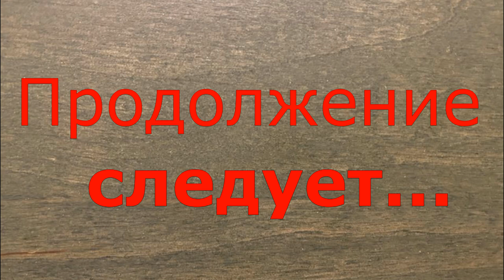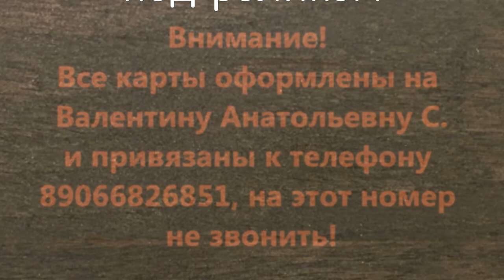Адель- очередная жертва программы ОСВВ. Adele is another victim of the "humane" program